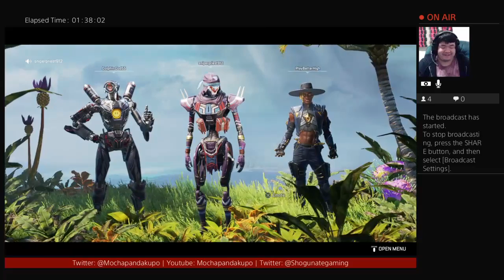PS4 Fan op!? Revenant the missed sniper in gold- Apex Legends rank season 11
Heyo! I&#39;m back with more Apex Legends rank and I&#39;m just such a bad shot. this is unnacceptable by any means but that doesn&#39;t mean we can&#39;t win though!

Twitch.tv/Mochapandakupo